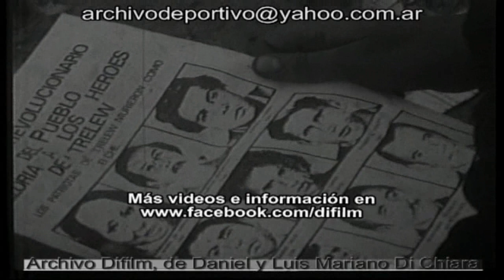ARCHIVO DIFILM PINTADAS MONTONEROS POR LOS ACONTECIMIENTO DE TRELEW 23/08/73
ARCHIVO DIFILM CONGRESO PINTADAS E.R.P., F.A.P. Y MONTONEROS POR LOS ACONTECIMIENTO DE TRELEW.
FECHA: 23/08/73
CÓDIGO: A-03675
The Trelew Massacre was the retaliatory government killing of 16 militants of different Peronist and left organizations held as political prisoners in Rawson Penitentiary. The prisoners were recaptured after an escape attempt and subsequently shot down by marines led by Lieutenant Commander Luis Emilio Sosa in a simulated new attempt to escape. The marines forced the prisoners to fake a new escape, then executed them as revenge by the dictatorship for the successful escape of some of their comrades during the initial prison break. The massacre took place on the morning of 22 August 1972 in the Almirante Marcos A. Zar Airport, an airbase of the Argentine Navy near the city of Trelew, Chubut in Patagonia.